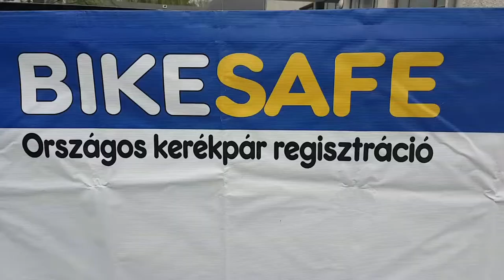BIke Safe kerékpár regisztráció